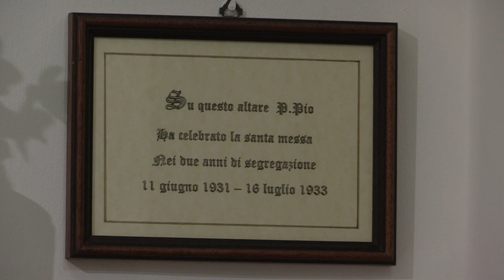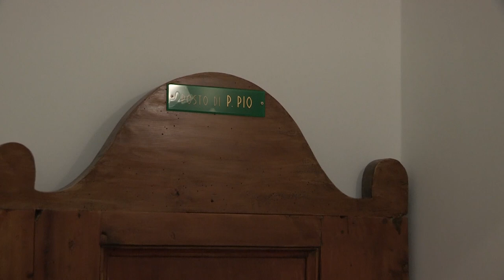Padre Pio immagine del Cristo vivente